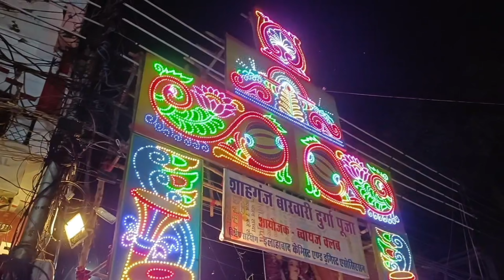Prayagraj ke Top 5 + Puja pandal🛕 | afganistan talibaan war theme durga pandal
Durga pandal
Prayagraj durga puja
Navratri puja
Prayagraj durga puja pandal
Talibaan afganistan war theme pandal kha lga
Durga pandal Ashok nagar
Lukerganj Durga Puja pandal
Bhai ka bag Durga pandal
Top 5 durga pandal Prayagraj
Khuldabad durga puja
Navratri puja pandal theme prayagraj
Jagrata Taran puja pandal
Best puja pandal theme Ashok nagar